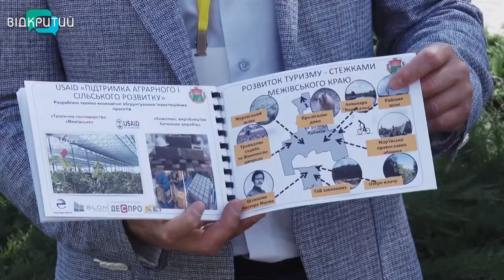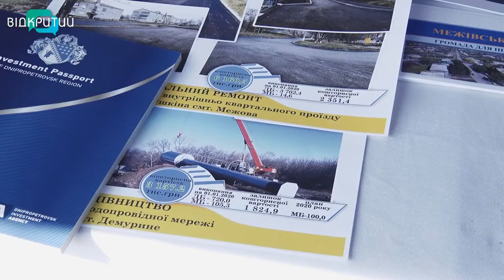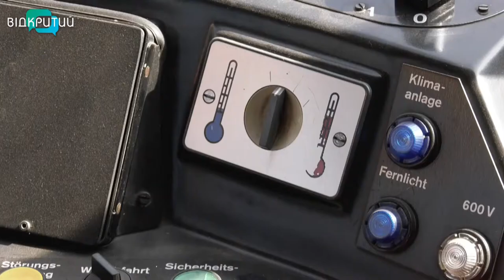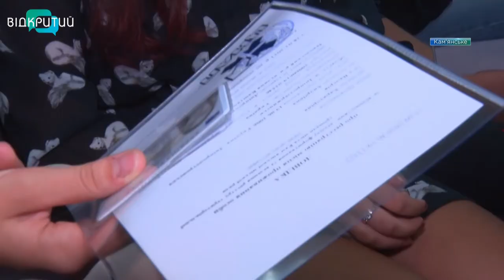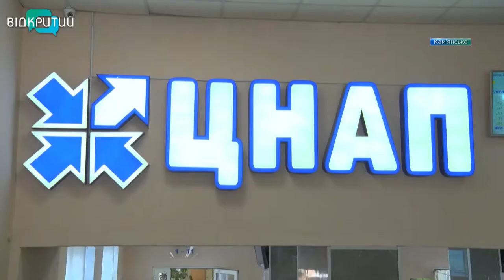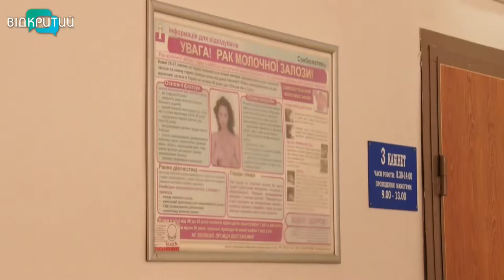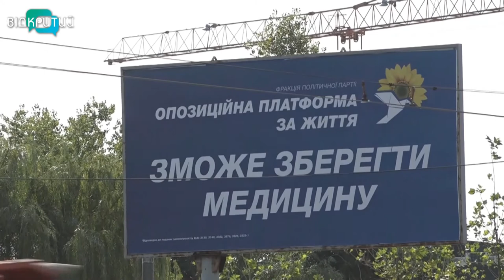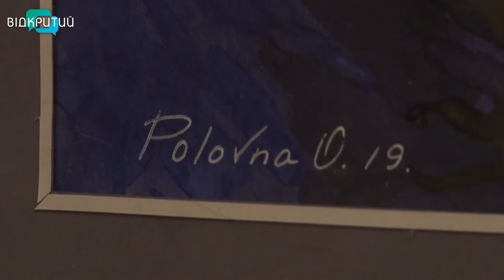Новини OPEN NEWS від 23 вересня 2020 року 19:15